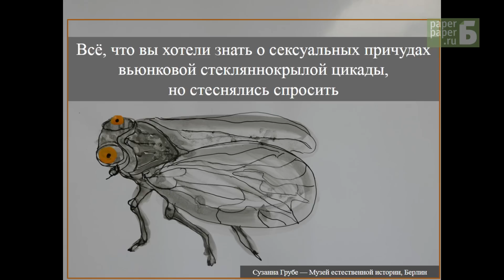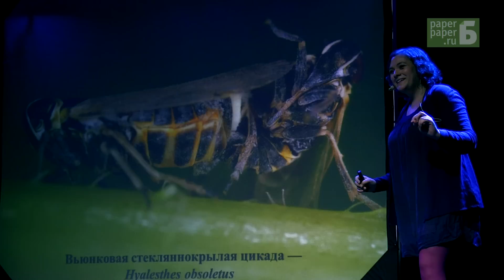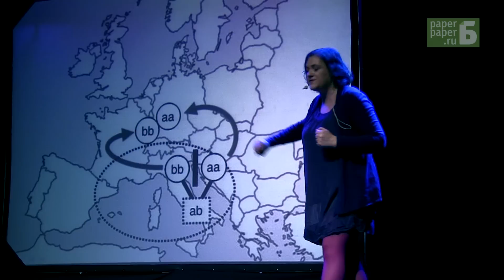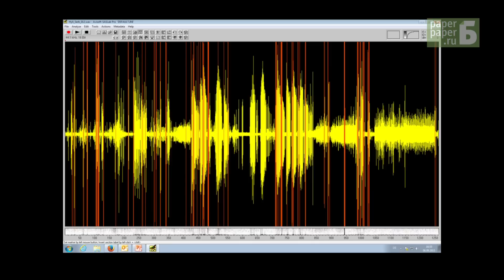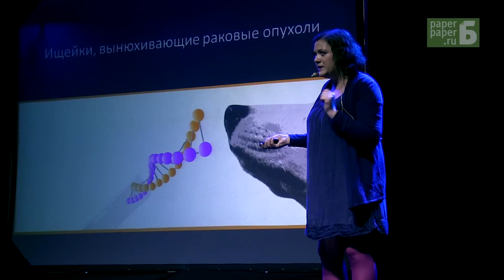Странные брачные повадки цикадки вьюнковой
Новый Science Slam пройдет в Санкт-Петербурге 19 февраля

Биолог Сюзан Груб, победитель российско-германского Sience Slam в Петербурге и PhD-студентка Берлинского университета имени Гумбольдта, рассказала о странных брачных повадках цикадки вьюнковой, о том, как попали в Германию эти насекомые и какие необычные изменения с ними произошли в результате иммиграции.